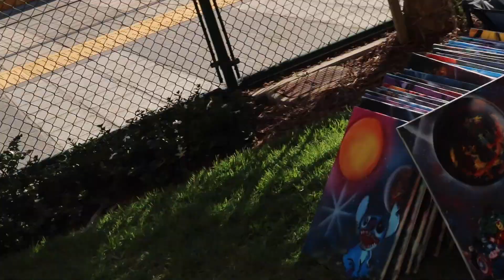STEALING PEOPLES PHONE PRANK!! GONE WRONG...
I NEED TO GET ANOTHER MICROPHONE..

BUT MORE PRANKS TO COME:) THIS WAS THE TESTER!